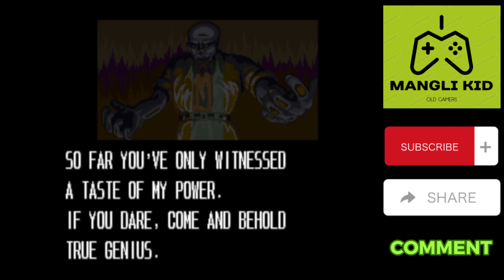Cadillacs and Dinosaurs : Episode 8 FINAL BOSS * Video Game * Arcade * Capcom * Retro Gaming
Thank you and don't forget to diligently worship, study and take care of your health.